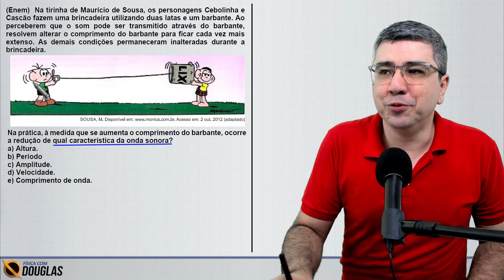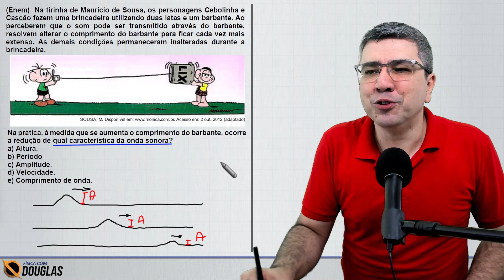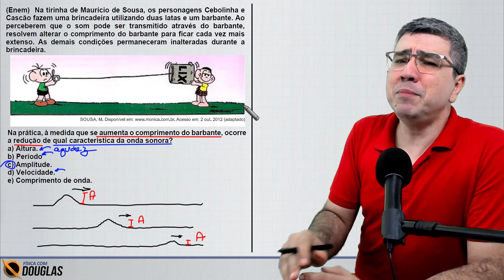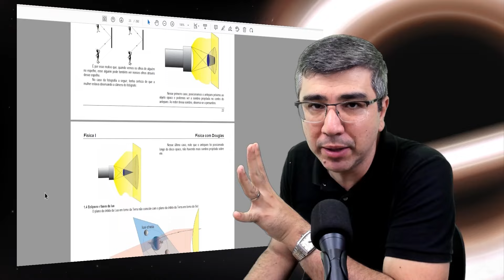ENEM 2023 Na tirinha de Maurício de Sousa, os personagens Cebolinha e Cascão fazem uma brincadeira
📖 Transforme seus estudos em resultados! 🚀 Respondo dúvidas todos os dias na caixinha dos stories do Instagram, segue lá

Aprenda Física do jeito certo e alcance a vaga dos seus sonhos na universidade! Conheça meu curso Física com Douglas

(Enem)  Na tirinha de Maurício de Sousa, os personagens Cebolinha e Cascão fazem uma brincadeira utilizando duas latas e um barbante. Ao perceberem que o som pode ser transmitido através do barbante, resolvem alterar o comprimento do barbante para ficar cada vez mais extenso. As demais condições permaneceram inalteradas durante a brincadeira.

Na prática, à medida que se aumenta o comprimento do barbante, ocorre a redução de qual característica da onda sonora?
a) Altura.
b) Período
c) Amplitude.
d) Velocidade.
e) Comprimento de onda.